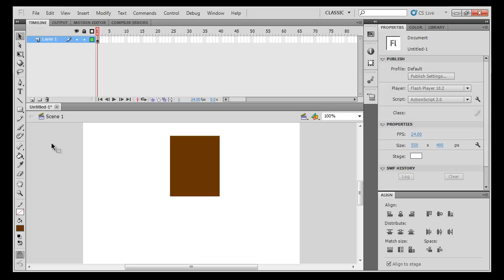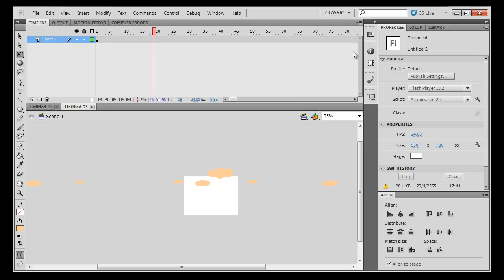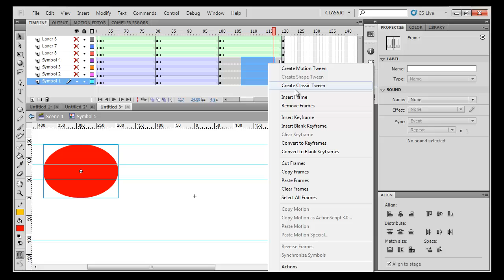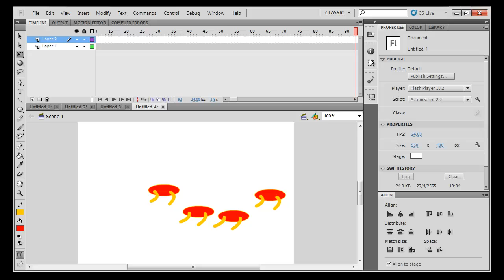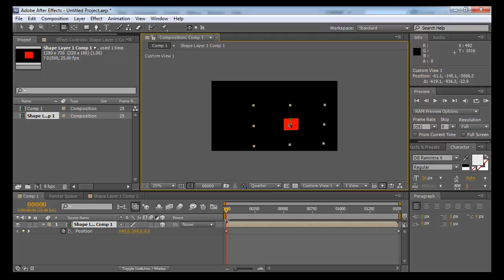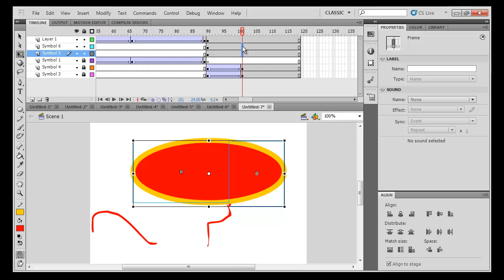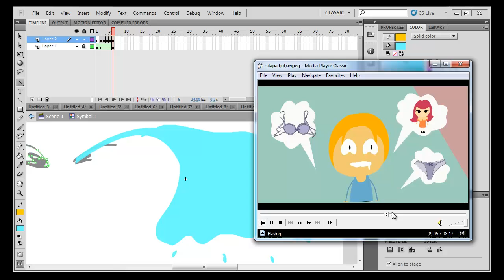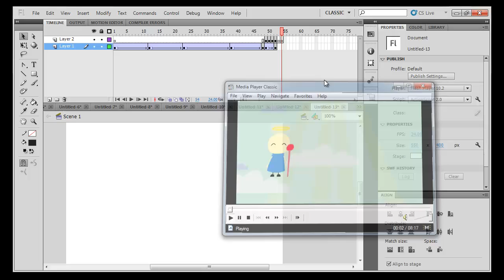MESISE.COM - สอน FLASH และการแก้ไข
สวัสดีครับผมนิติคุณ ยุกตะนันท์ วันนี้ผมจะมาสอนการใช้โปรแกรม FLASH และ โปรแกรม AFTER EFFECT  โดยเนื้อหาที่สอนนั้น มาจากการที่ น้อง ๆ นศ ทำการ์ตูนให้กับบริษัท CG polygon เรื่องบาป ของศาสนาคริสต์ โดยมี 10 ข้อ และงานที่น้อง ๆ เค้าทำมามีทั้งข้อดีและข้อเสี่ยโดยผมจะอธิบายว่าช๊อตนี้จะแก้ยังไง พร้อมทั้งสอนและอธิบายหลักการต่าง ๆ อย่างค่อยเป็นค่อยไป โดยอธิบายเป็นช๊อต ๆ เลยครับ
      พี่ผมสอนและอัดคลิปเอาไว้เพราะ ผมเล็งเห็นว่ามันจะมีประโยชน์ต่อผู้ที่กำลังทำอนิเั่มชั่นไม่ว่าจะเป็น 2 มิติ และ 3มิติ ถ้าผมจะสอนออกมาเป็นเรื่องๆ จริง ๆ มันก็ได้แต่คราวนี้ผมสอนแบบรวดเดียวจบ พูดไปแก้ไปแซวน้อง ๆ นศ ไปไม่อยากให้เครียด แต่คนที่เครียดก็คงจะเป็นผมเองนั้นและครับ ที่ต้องสอน เพราะว่าเหนื่อยมาก ๆๆๆๆๆๆ เลย แต่ไม่เป็นไรเพื่อเป็นความรู้และความเข้าใจ
       และท้ายที่สุดนี้นะครับผมหวังเป็นอย่างยิ่งว่าคลิปที่ผมสอนจะเป็นประโยชน์ต่อสังคมและคนที่กำลังศึกษาการทำอนิเมชั่นครับ